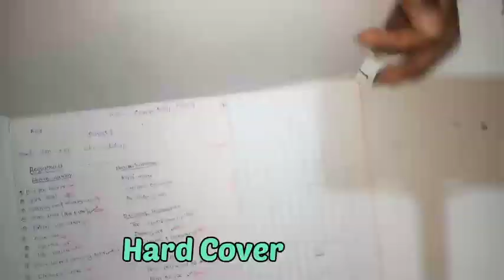How to Make a Speaker at Home|| DIY projects|| Making super powerful speaker.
powerful amplifier using 2S5200 800w